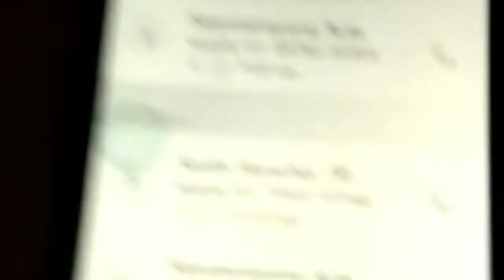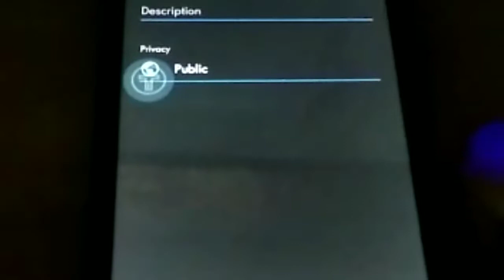How to post any video in the YouTube for Android phone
Sangeeth tv